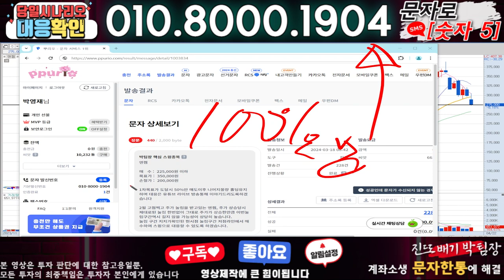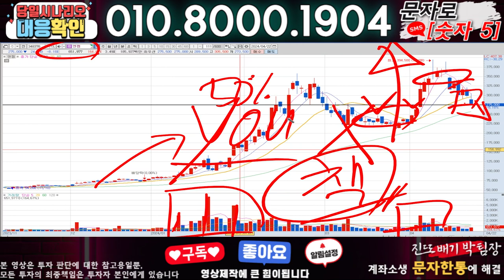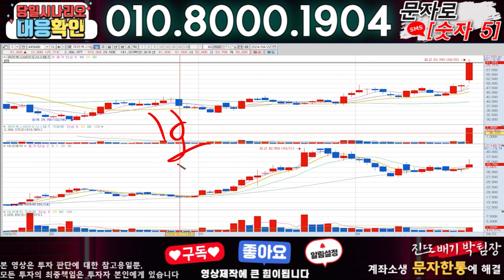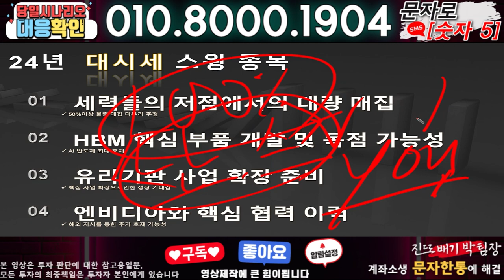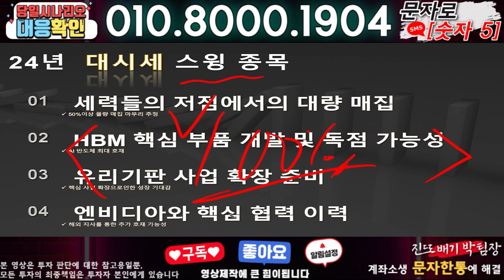엔켐 ) 3분전 기습속보-공식입장발표!! 무슨일인가?